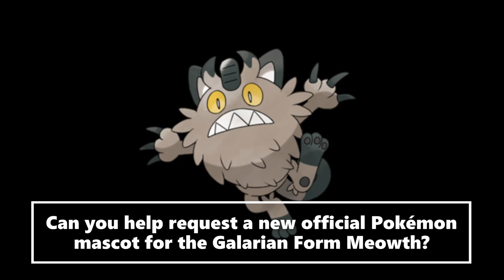Request Galarian Meowth For An Official Pokemon Mascot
We want to know from you if you can request a new official Pokemon mascot for the character Galarian Meowth. Don't you agree that the official Kantonian Form Meowth should have company?